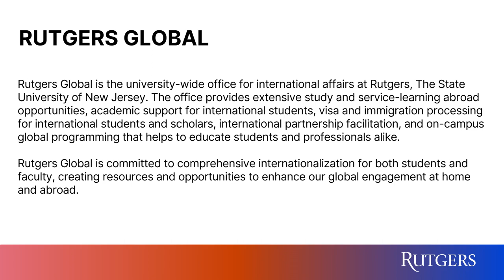1990's Brings New Analysis of Sexual Violence and Power Relations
Here is a clip from Dr. Radhika Coomaraswamy's keynote at the Anita Ashok Datar Lecture on Women's Global Health on November 2, 2023. Dr. Coomaraswamy, a Sri Lankan Lawyer, Diplomat, and Human Rights Advocate, Former Under-Secretary-General of the United Nations, discusses how the pivotal advances for women's human rights in the 1990's lead to new analysis of sexual violence and power relations.

The Anita Ashok Datar Lecture on Women's Global Health draws to campus groundbreaking pioneers, researchers, field workers, and activists to explore growing international health challenges and the vital role that the United States and leaders from across the globe must continue to play in addressing them.